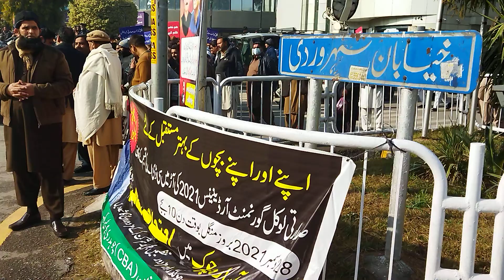CDA Islamabad protest Pakistan